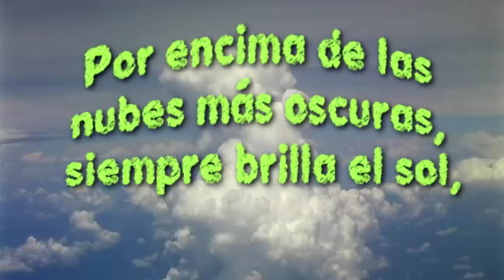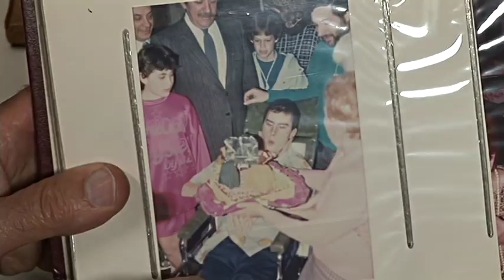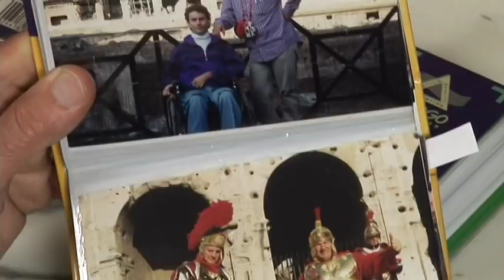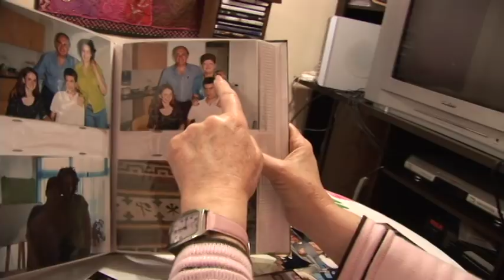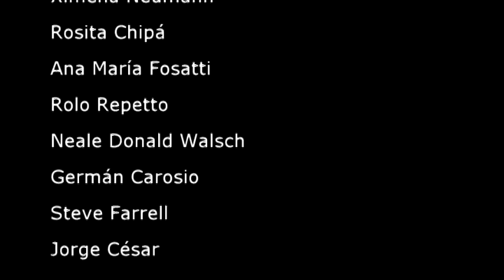Resumen del documental sobre el proceso de Gabriel Avruj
En este documental se muestra el proceso de recuperación de Gabriel, desde la inmovilidad total en una cama de hospital hasta llegar a líder espiritual de un grupo muy numeroso. Vamos descubriendo los indicios de un proceso casi milagroso, y del que el propio Gabriel no tiene total conciencia. ¿De dónde sale tanta fortaleza en el humano para superar circunstancias tan difíciles?